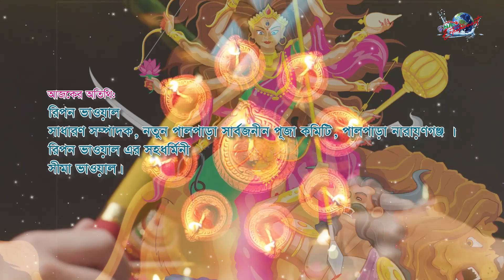পুজোর স্মৃতি পুজোর খুশি l সপ্তমী l পর্ব-২ l Pujor Srity Pujor Khusi l Episode-2 l Durga Puja 2023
সাবিহা মুবাশিশর নিলয় নিবেদিত,

শারদীয় দূর্গা উৎসব উপলক্ষ্যে বিশেষ অনুষ্ঠান “পুজোর স্মৃতি পুজোর খুশি”

আজ সপ্তমী
গ্রন্থনা ও উপস্থাপনা : এড. সম্ভূ নাথ সাহা সৈকত

আজকের অতিথি :
রিপন ভাওয়াল (সাধারণ সম্পাদক, নতুন পালপাড়া সার্বজনীন পূজা কমিটি, পালপাড়া, নারায়ণগঞ্জ)
রিপন ভাওয়াল এর সহধর্মিনী  সীমা ভাওয়াল।

প্রযোজনা : আনোয়ার হোসেন রিকু
পরিচালনা : সুমন শেখ
সম্পাদনা : মো. শাহাদাৎ হোসেন

Office Address:
76/2 North Chazhara, Rajdhani Apurba Tower, (3rd Floor)
Narayanganj-1400. Dhaka, Bangladesh.